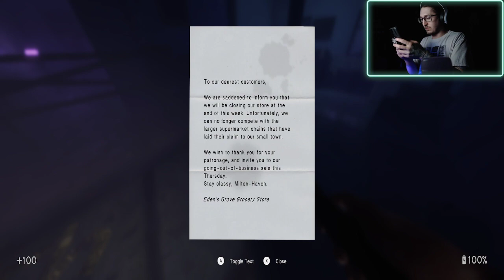FIRST PC STREAM! - In Sound Mind